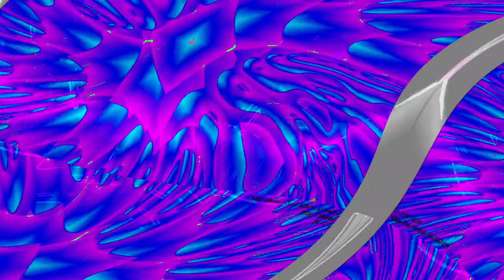[EPILEPSY WARNING] Movie 23 06 10 14h15m26s